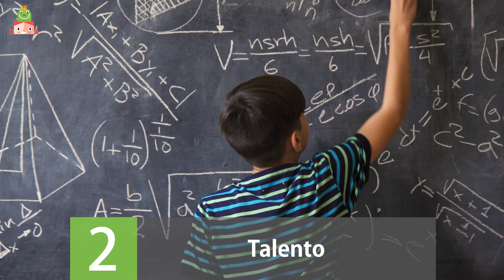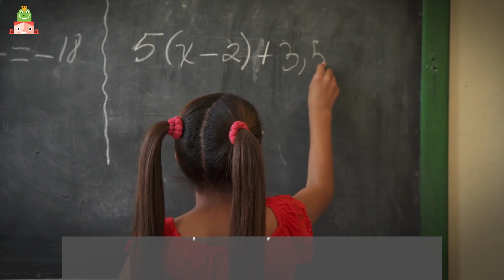Altas capacidades: cómo detectarlas altas en la infancia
Cómo detectar las altas capacidades intelectuales en la infancia